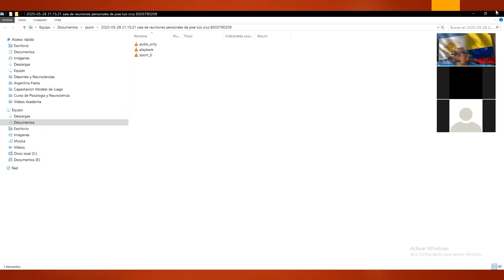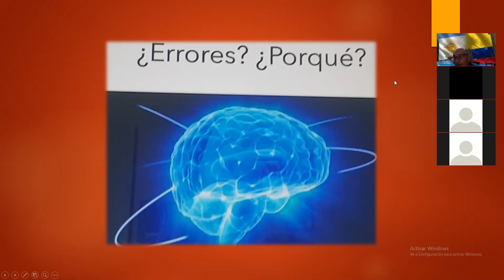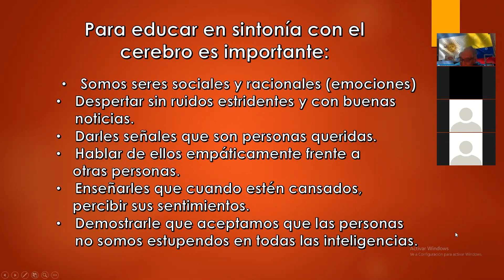Neuroeducación para Padres, Docentes, Entrenadores Parte 3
Charla por Zoom